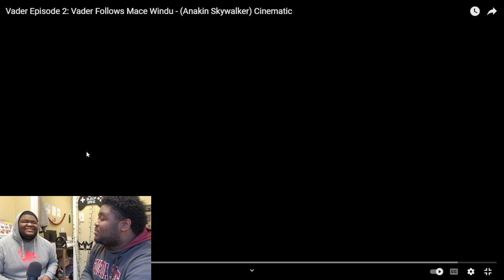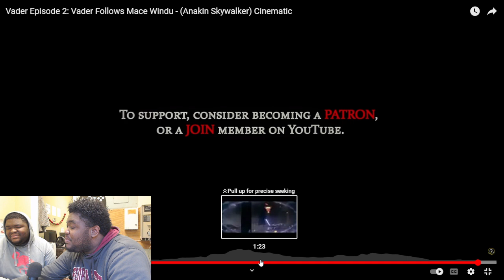(Twins React) Vader Episode 2: Vader Follows Mace Windu - (Anakin Skywalker) Cinematic REACTION